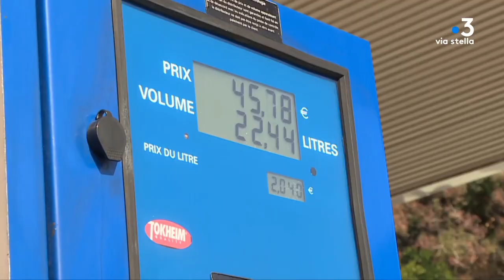CORSICA PRIMA du 5 mars 2022